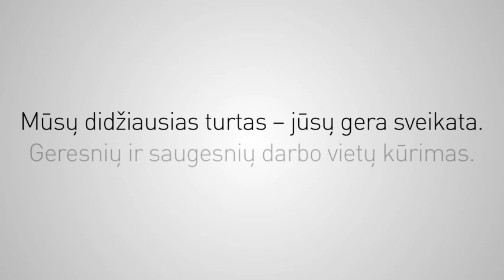Darbuotojų sveikata ir sauga